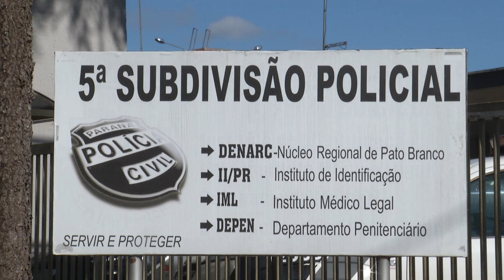Reposição da data base e jornada de trabalho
Segurança: São reivindicações dos Policiais Civis do Paraná. Algumas atitudes estão sendo tomadas para chamar a atenção do governo.